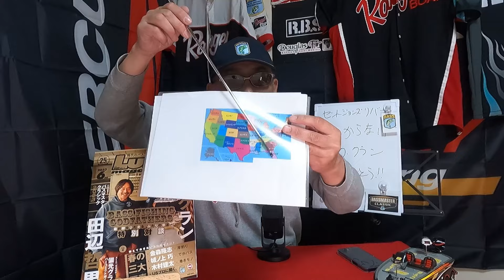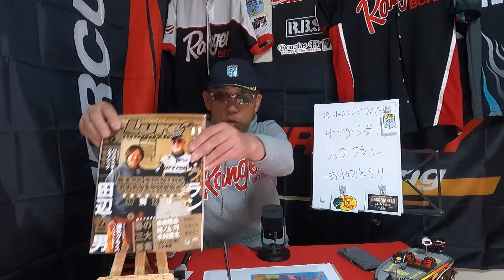2024バスマスターエリート第三戦ハリスチェイン、第四戦セントジョンズリバー予告編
2024バスマスターエリート第三戦ハリスチェイン、第四戦セントジョンズリバー予告編

バスマスターYoutube チャンネル：@BassmasterOfficial

バスボートメンテナンス関係/RBSさん

使用エンジン/マーキュリーオプティマックス150PS